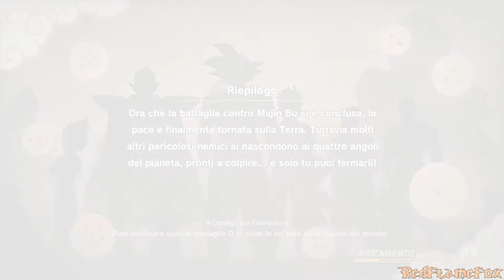Re Cold adotta Gohan - 71 - Dragon Ball Z: Kakarot [ITA]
Gameplay in Italiano non commentato di DBZ: Kakaroth.